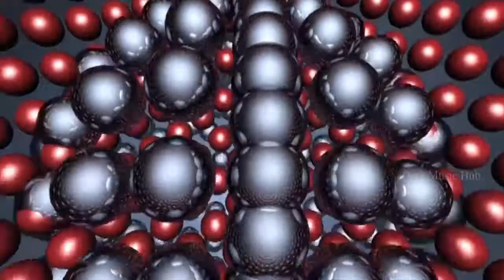Motivational Music Inspiring Music Meditation and Calm Music Background Study Music Relaxing Music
In this audio label Motivational Meditation Study Music can hearing most impressive audio and enjoy each every beat..

Thanks for support, keep supporting for upcoming videos